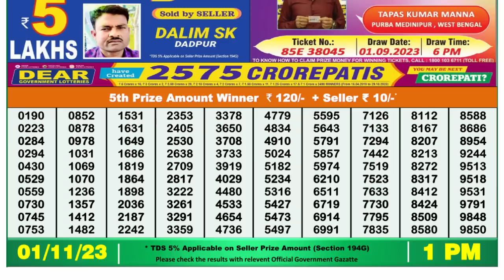🔴 Lottery Sambad Live 01:00pm 01/11/23 Morning Nagaland State Dear Lottery Result Pdf Download